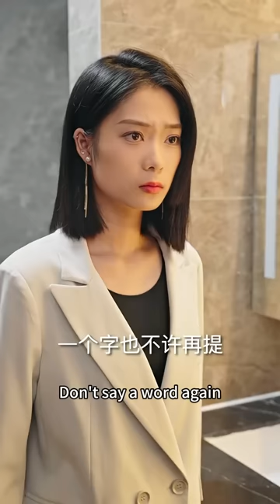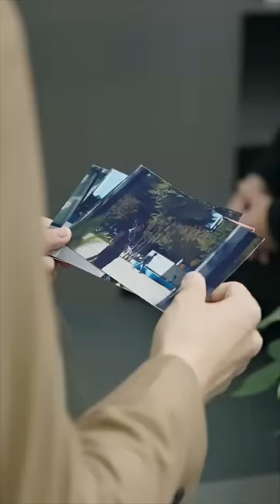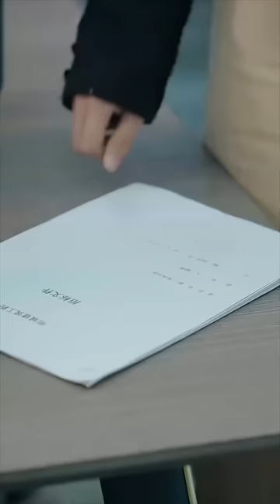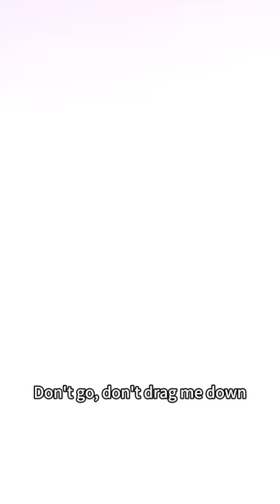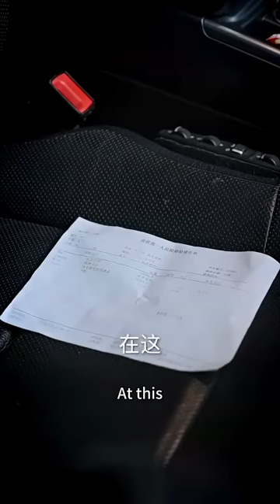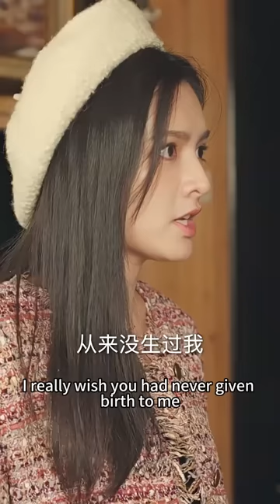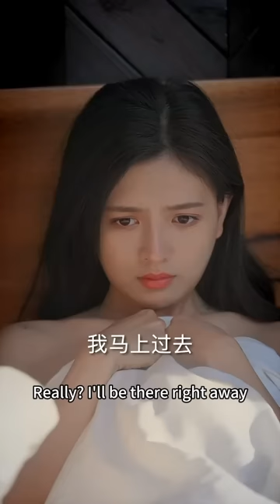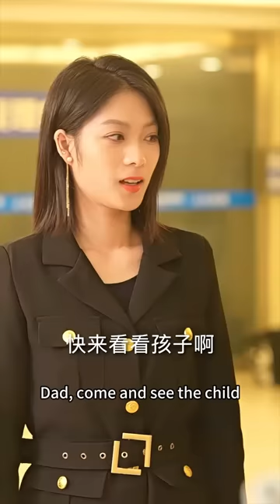一口氣看完！一夜情後灰姑娘帶娃出逃，總裁找了她3年，到頭來發現她就在自己身邊！《閃婚秘書帶崽出逃》